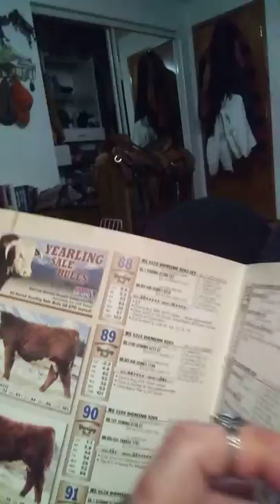Kurt Cobain, Kelli McCarty, Kelli Cobain Christ, Jesus Christ, Satan good night videos!